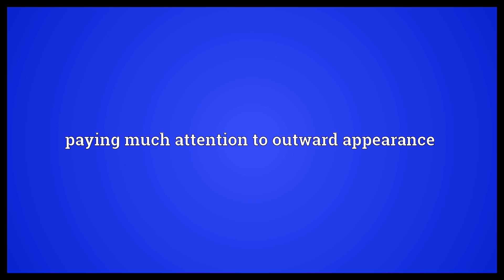Spit-and-polish Meaning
Video shows what spit-and-polish means. paying much attention to outward appearance.  Spit-and-polish Meaning. How to pronounce, definition audio dictionary. How to say spit-and-polish. Powered by MaryTTS, Wiktionary